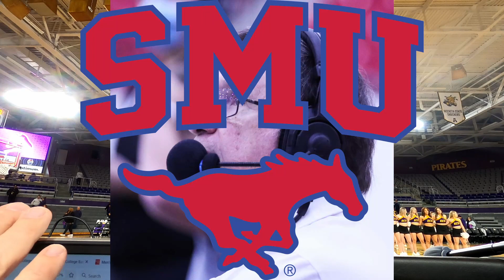SMU at ECU Post game 2024 01 20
SMU Head Coach Toyelle Wilson visits with play-by-play voice John Hendry after the Mustangs road loss at ECU on Saturday